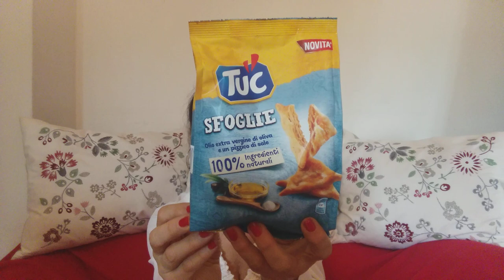NEW TUC (SFOGLIE) 😍😍(VIDEO ASSAGGI)